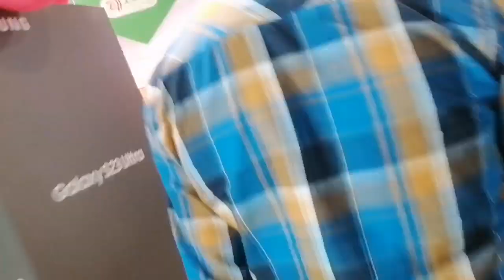batha market Riyadh Saudi Arabia Riyadh batha market बता मार्किट सऊदी अरब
Riyadh batha market Bata market Saudi Arabia
Bata market Riyad Saudi Arabia